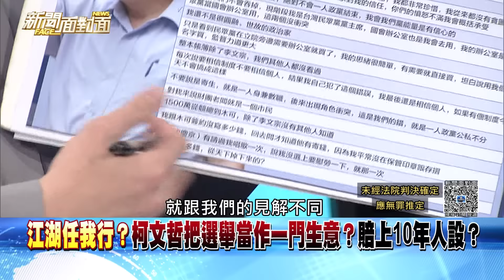精彩片段》4300萬商辦柯登記個人名下！傳白營8立委是錢都不知？【新聞面對面】2024.08.30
下載【年代電視】APP：
iOS平台：